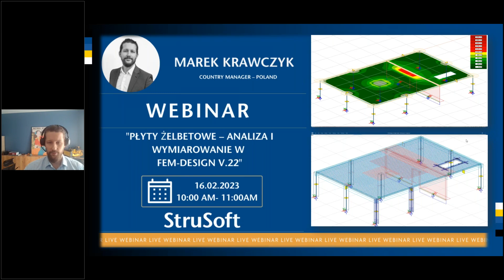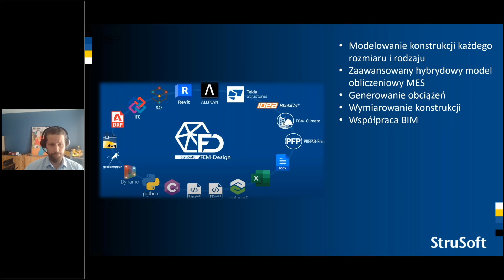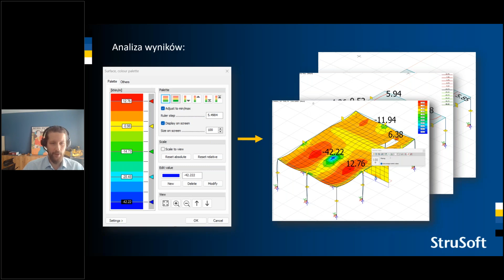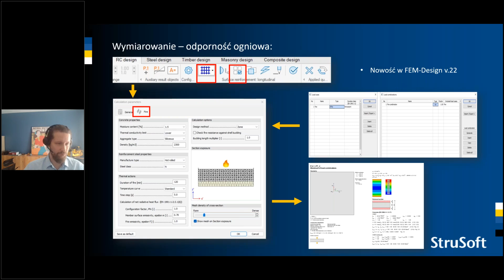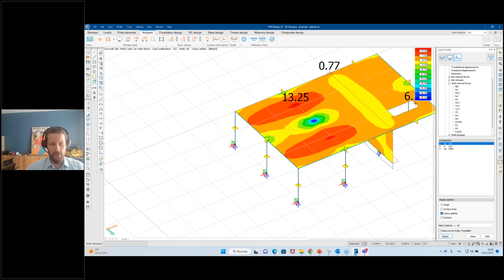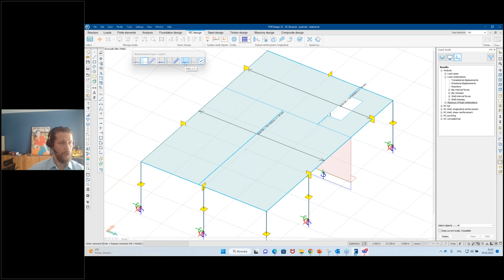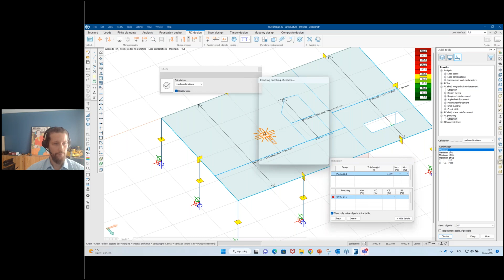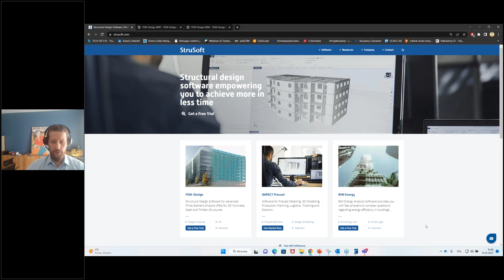In Polish: Płyty żelbetowe - analiza i wymiarowanie w FEM-Design v.22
Podczas bezpłatnego webinaru dowiesz się wszystkiego, co musisz wiedzieć o analizie i projektowaniu płyt żelbetowych w MES-Design.
Przypomnimy najważniejsze postanowienia norm EN 1992-1-1 i EN 1992-1-2 dotyczące konstrukcji płytowych poprzez ich praktyczne zastosowanie.
W tym zakresie przedstawimy również nowe funkcjonalności FEM-Design v.22.

Podczas webinaru dowiesz się:

• Elementy skorupy modelu
• Zdefiniuj założenia projektowe dla płyt żelbetowych
• Projektowanie płyt żelbetowych - w tym zbrojenie otworów [v.22]
• Oblicz nośność i zbrojenie na ścinanie - [v. 22]
• Uwzględnij w projekcie warunki pożarowe - [v. 22]